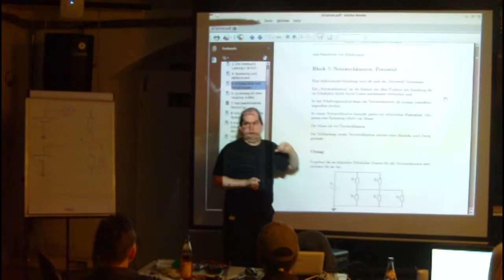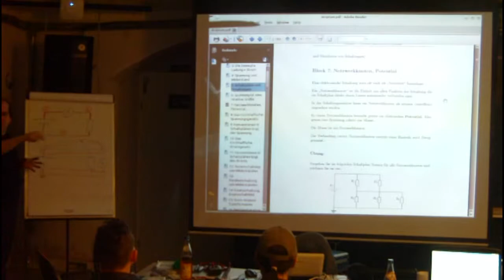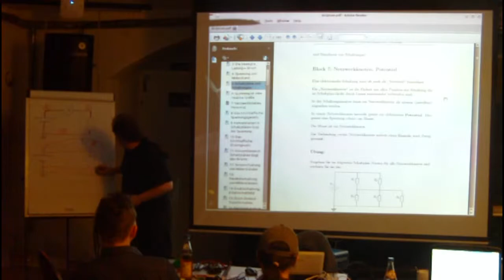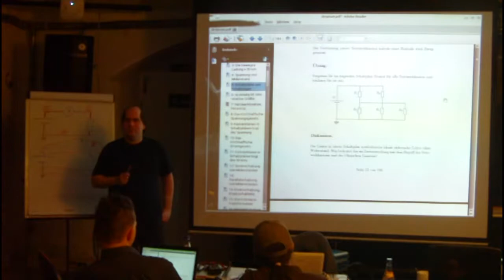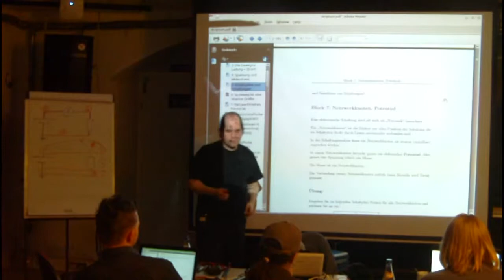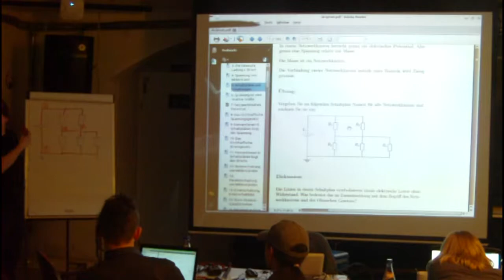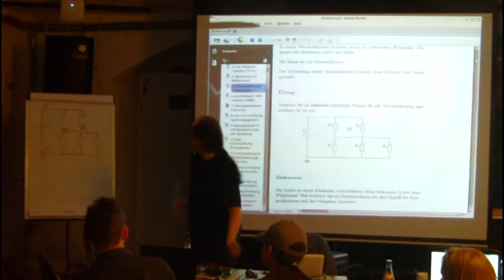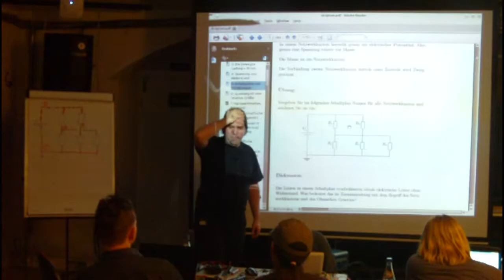Block 07: Netzwerkknoten, Potential